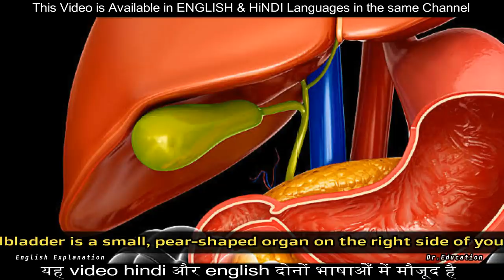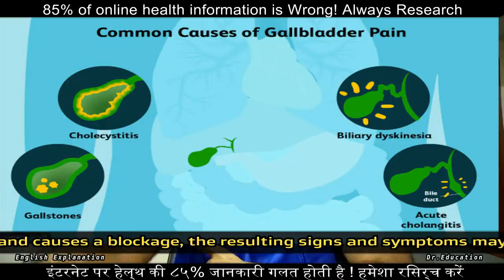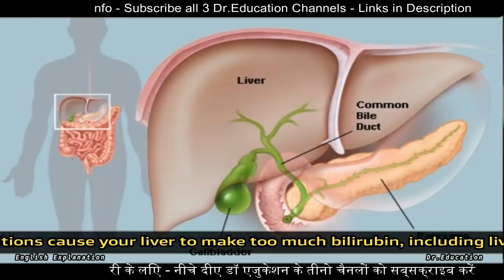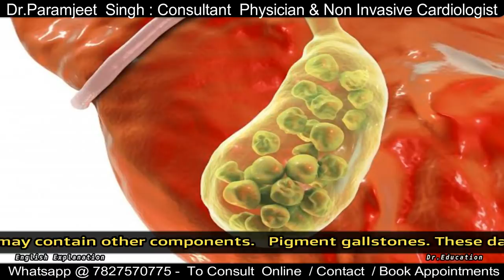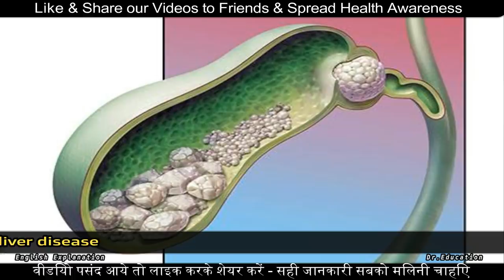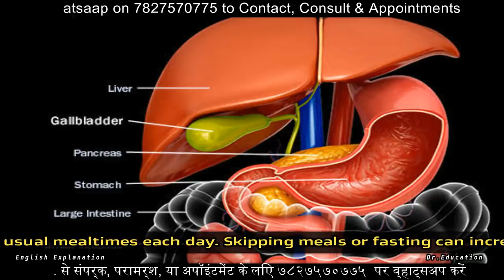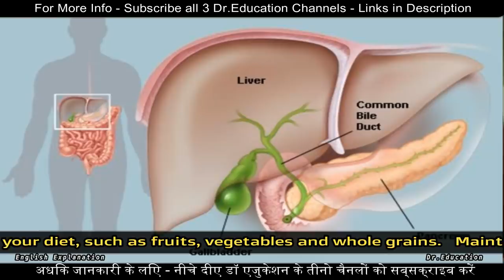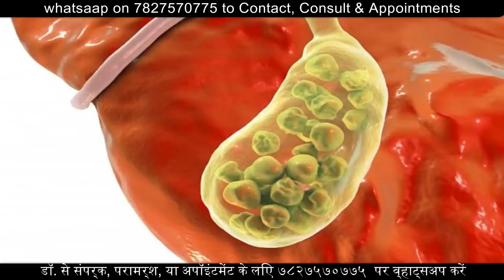Best Explanation of Gall Stones - Ever | Dr.Education